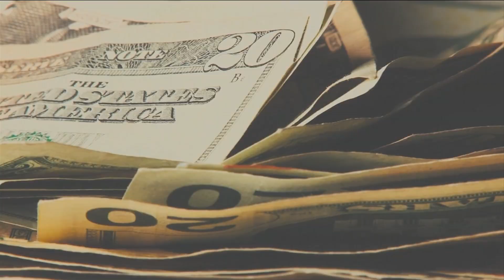City Council announces new social justice committee in meeting with city leaders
VIDEO: The city appears ready to act on improving race relations and deal with broken promises made to the black community in Jacksonville decades ago.